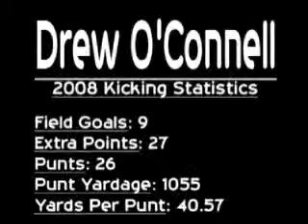Drew O'Connell Kicking Highlights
Drew O'Connell Class of 2009 Parkway West High School St. Louis, MO Kicking Highlights